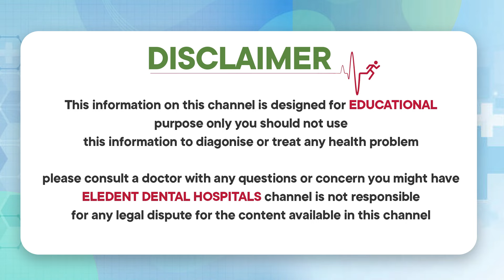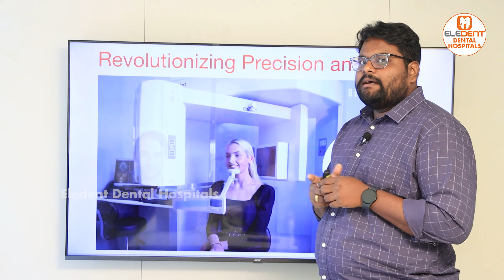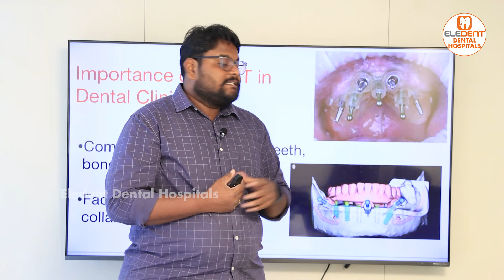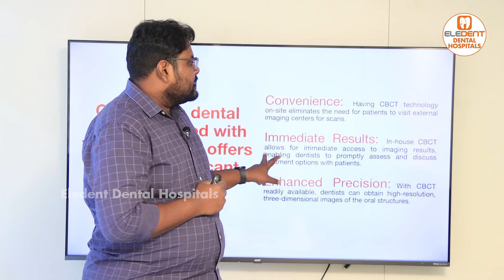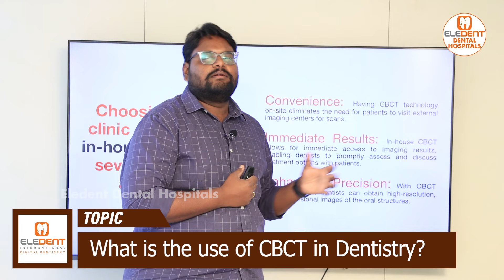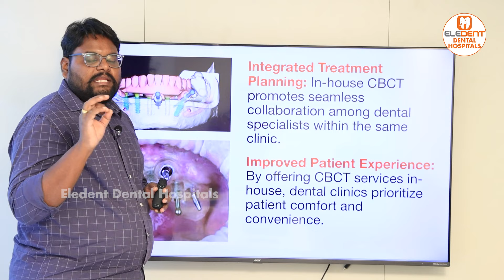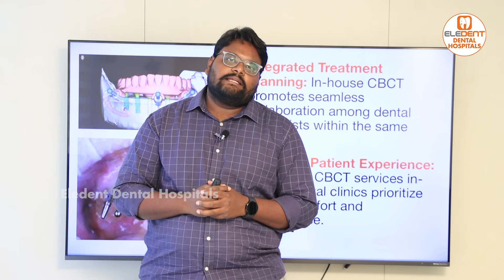Importance Of CBCT in Dental Treatments || Cone Beam Computed Tomography || Eledent Dental Hospitals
1) WhatsApp Group: To Ask your questions to our Expert Doctors, Join

2) Facebook: LIKE and Follow

3) Instagram: Follow

Dear Friends,